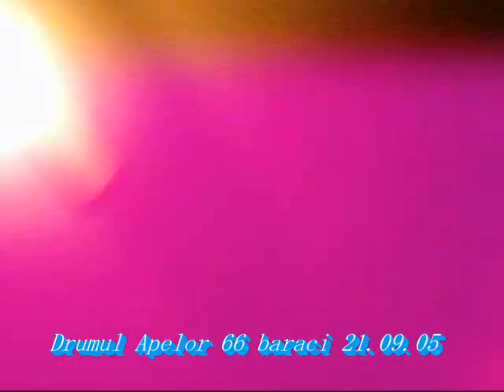Guv Somna Didona,artist j TimisoaPrimul filmulet montat 2005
Primul filmulet montat in anul 2005 din Arhiva Nazdravan
In bucatarie la Nazdravan discuta guvernator,Somna si Didona.
Timisoara duce flori lu Ambasada cu nepotii dupa ea Artist j timisoara junior